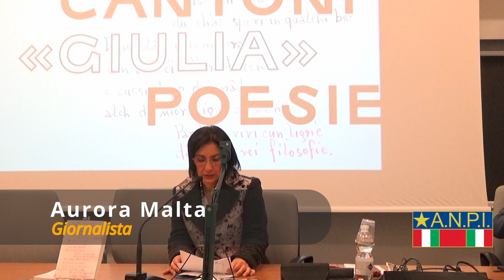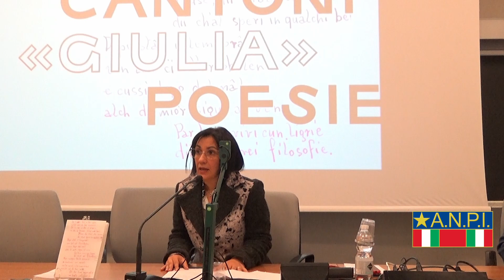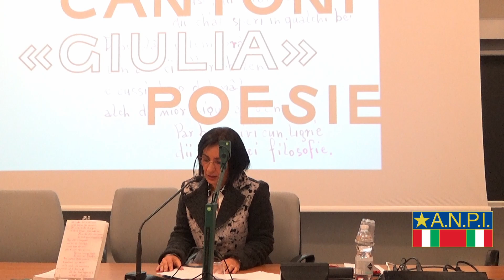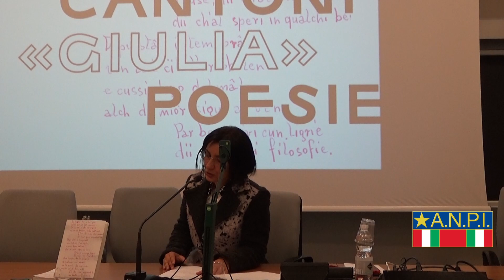29 ottobre 2021 - 1° intervento di Aurora Malta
Intervento di Aurora Malta, giornalista, alla presentazione del libro "Rosa Cantoni Giulia - Poesie" venerdì 29 ottobre 2021 alle ore 20:30 a Udine presso il Palazzo Garzolini Di Toppo Wassermann (via Gemona).